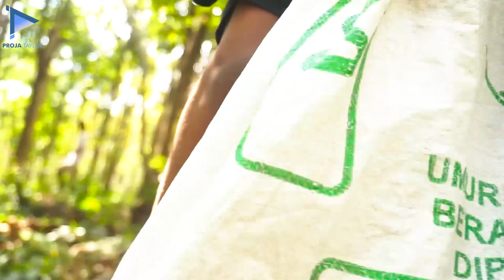(part 2 ) Mencari Bahan Bonsai ditengah hutan | Seharga Ratusan Juta Rupiah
Vlog Proja Taylor mencari Bahan Bonsai dihutan bersama teman-teman
Part 2

Crew Proja Taylor meminta maaf atas segala kekurang konten Video 🙏

Lokasi : PATI